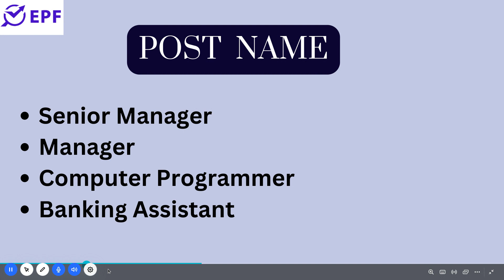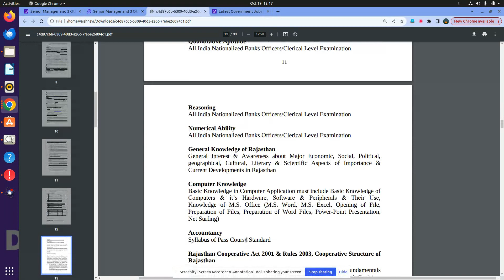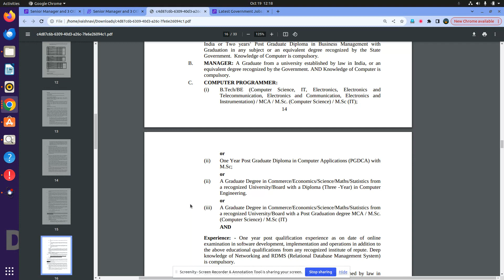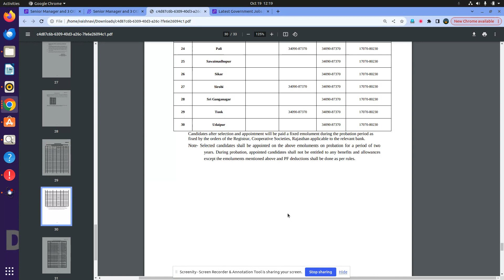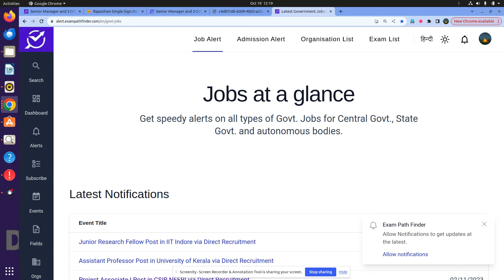RCRB || Senior Manager and 3 Other Post || 630+VACANCIES || NEW VACANCY 2023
NEW VACANCIES RELEASED BY RCRB .
RCRB KA ONLINE FORM .
RCRB HOW TO APPLY ?
RCRB KA VACANCY NOTIFICATION

new vacancy October 2023
new vacancy 2023  October
 October   me new vacancy 2023
latest government jobs 2023
latest govt jobs 2023  October
government jobs 2023
October  2023 vacancy
top 6 govt job vacancy in October 2023
top 7 govt job vacancy in  Octoberr  2023

10th Pass Govt Jobs,12th Pass Govt Jobs, Accountant Vacancy Clerk Vacancy
10 Pass Jobs
12th Pass Jobs
55+Vacancies